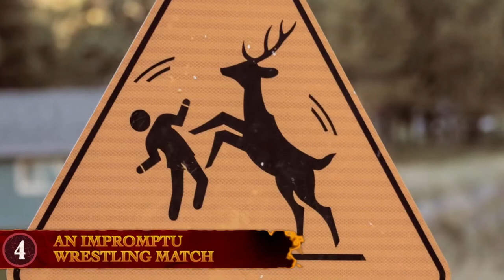9 Times Hunting Went Terribly Wrong | Unexpected animal attacks Moments